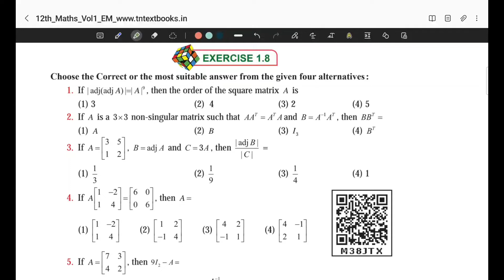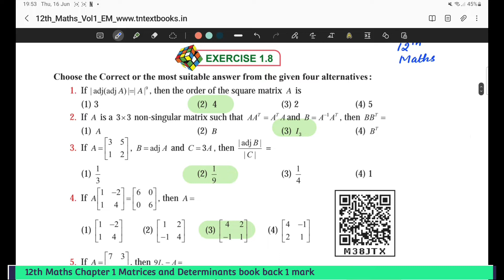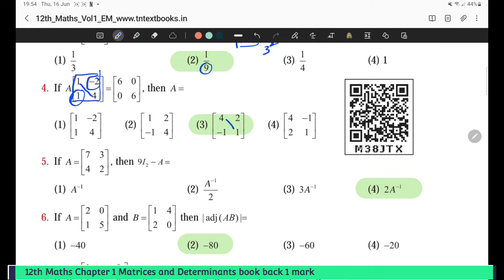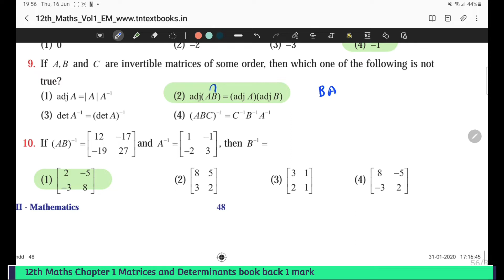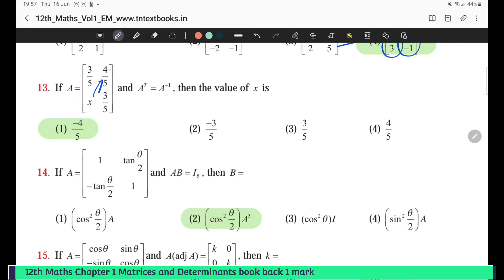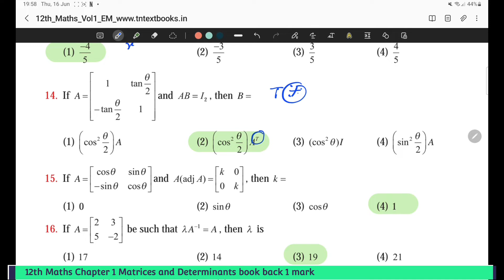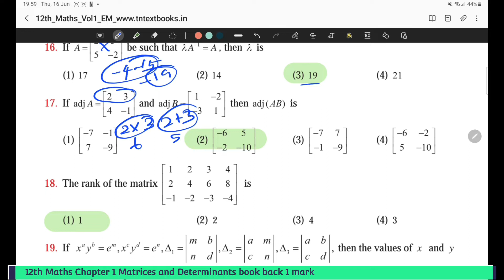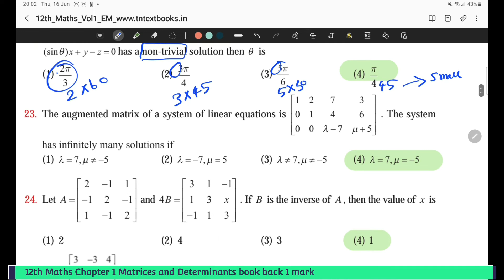12th Maths CHAPTER-1 book back one mark shortcut.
12th
Maths